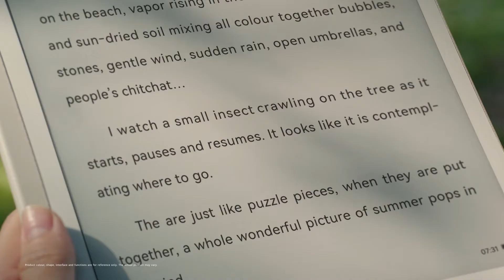Huawei MatePad Paper: An All new Smart Office Experience | Official Introduction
About:
It's time to go back to your roots.

Taking notes and reading has never felt more familiar on HUAWEI MatePad Paper; we've just added a special touch by making the experience digital.